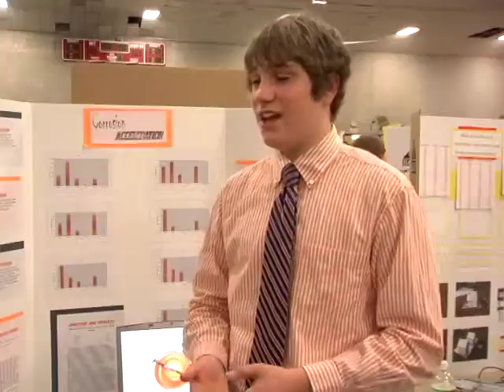Pysch Out (Nail Corrosion)